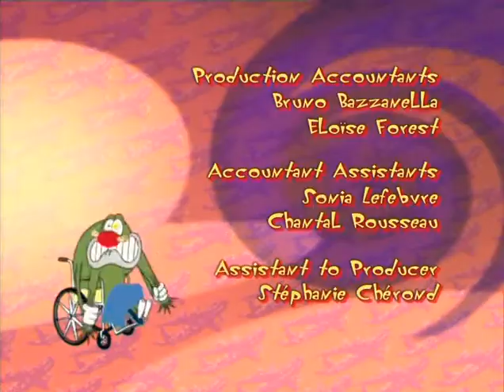092 Life's A Beach